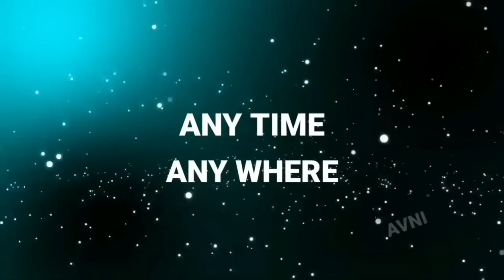Jee Rahe The Hum -kisi ka Bhai kisi ki Jaan l Salman Khan & poja l Ganer Koli 22~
#@T-Series Hamaar Bhojpuri
#@Tips Official
#@Zee TV
#@Ganer Koli
#@Jomir uddin